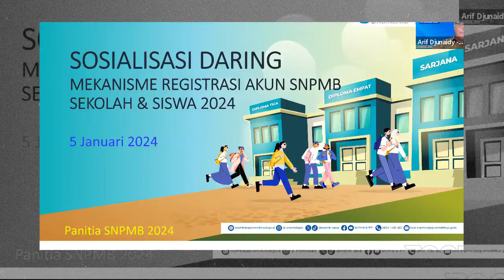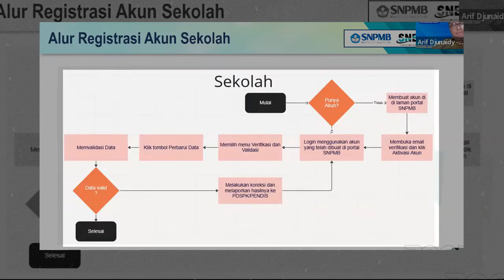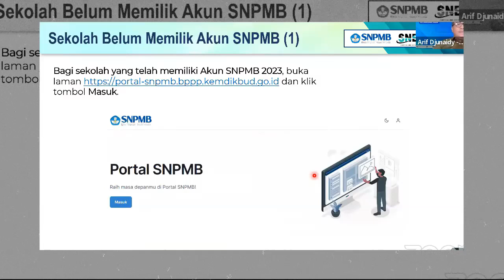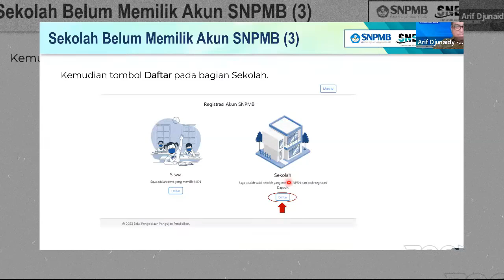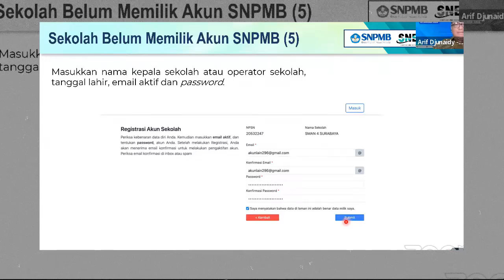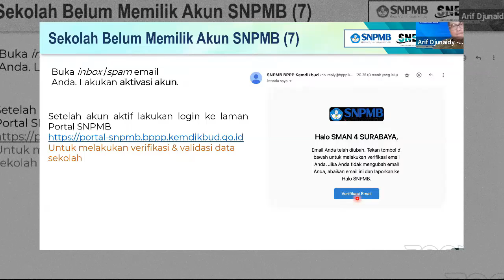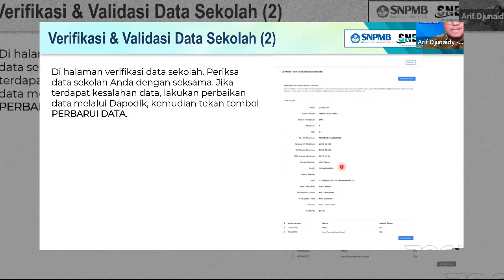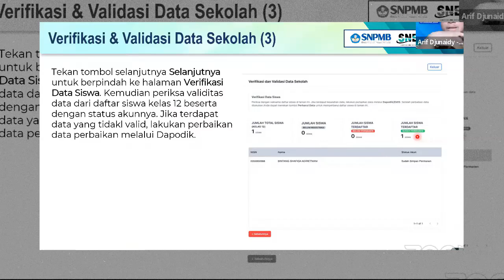BEGINI CARA REGISTRASI AKUN "SEKOLAH" DI SNPMB 2024 || ALUR REGISTRASI SNPMB 2024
Ini adalah akun kami (silahkan di follow)